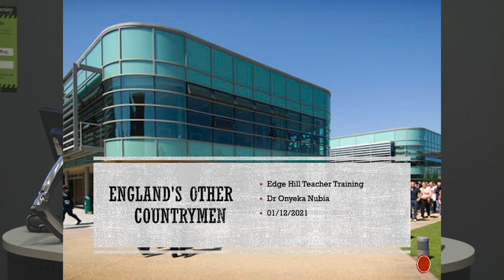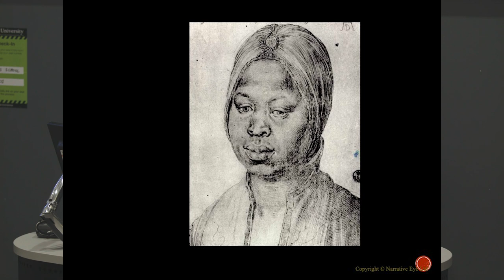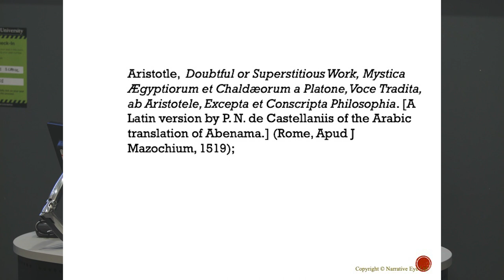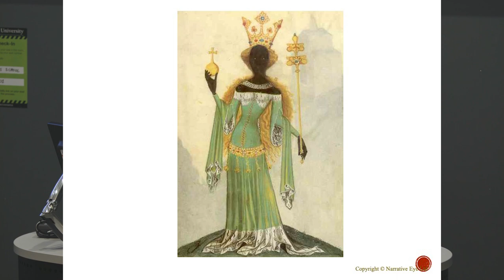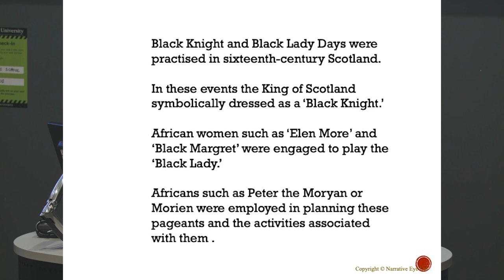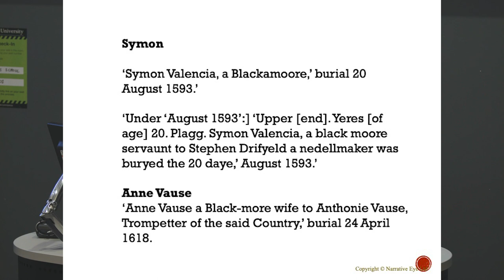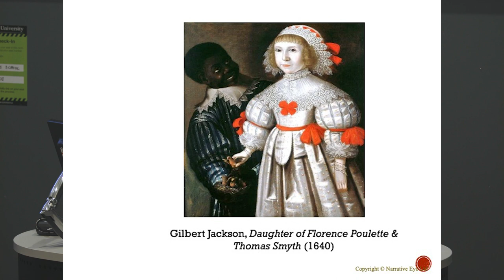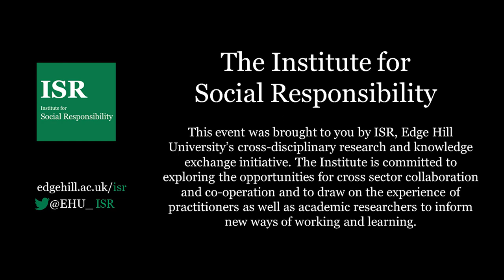ISR: Dr Onyeka Nubia - Decolonising Historiography is not Political Correctness – it is History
Repopulating and Decolonising Historiography is not Political Correctness – it is History
Dr Onyeka Nubia (FRHistS), University of Nottingham
Edge Hill University, 1st December 2021

ISR is delighted to be welcoming Dr Onyeka Nubia, a pioneering and internationally recognised historian, writer and presenter who is reinventing our perceptions of the Renaissance, British history, Black Studies and intersectionalism.

"We cannot talk with impunity about Thomas Edison … [as] the creator of the light bulb, without mentioning that Lewis Latimer designed the filament that made the light bulb work! … In hailing Florence Nightingale, one is forced to hail Mary Seacole … In speaking of … Tudor England … Henry VIII and Elizabeth I, we must also speak of Henrie Anthonie Jetto and Mary Fillis of Morisco: the ‘Blackamoores’ that were Shakespeare’s other countrymen. Everywhere we turn, to tell human history right, we have to include. To crudely exclude the African or anyone else from human history is to be a partner in a crime and the accomplice in a felony."   Dr Onyeka Nubia, ‘Black History Month in Retrospect,’ Black History 365.

Everywhere we turn, to tell human history right, we have to include. To crudely exclude the African or anyone else from human history is to be a partner in a crime and the accomplice in a felony.

In this lecture Dr Onyeka will explore themes of inclusiveness, diversity, intersectionalism.  And looking at topics of repopulating the curriculum, decolonisation, critical race theory, institutional racism, privilege, we will ask the question ‘What is an inclusive pedagogy?’.

Introduced by Professor Jo Crotty, Director of the Institute for Social Responsibility (ISR) at Edge Hill University.